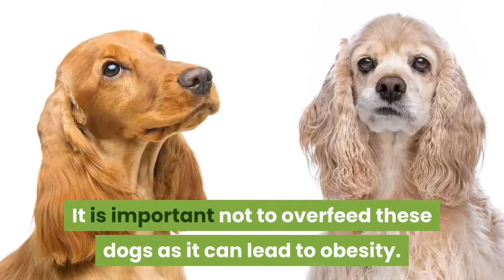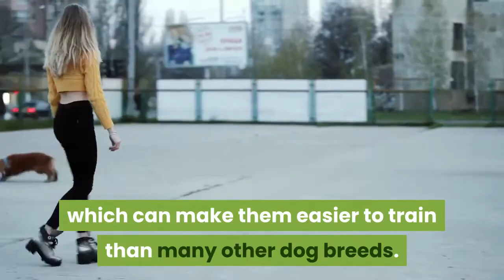American Cocker Spaniel || American Cocker Spaniel Size and Weight | American Cocker Spaniel Puppies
American Cocker Spaniel, American Cocker Spaniels are very happy and affectionate dogs that make an excellent family pet.
They are the smallest sporting dog that has gained recognition by the American Kennel Club. These dogs feature a rounded skull, squared lips, and long, low ears.

American Cocker Spaniel Size and Weight
American Cocker Spaniel Common Health Issues
American Cocker Spaniel Temperament and Behavior
How to Take Care of an American Cocker Spaniel